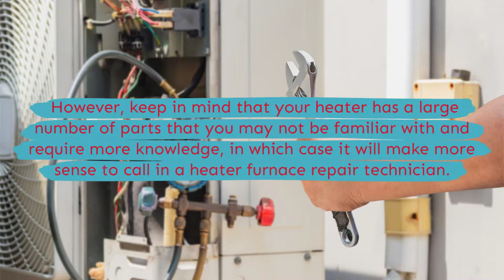Furnace repair - Chestermere - Papa Grant Mechanical - (403) 992 - 6324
Chestermere, AB T1X 1J5, Canadá

furnace Repair in Chestermere
furnace repair near me in Chestermere
emergency furnace repair in Chestermere
furnace installation in Chestermere
furnace installation cost in Chestermere
furnace service in Chestermere
gas furnace in Chestermere
furnace maintenance in Chestermere
furnace replacement in Chestermere
best furnace in Chestermere
furnace and air conditioner in Chestermere
furnace service near me in Chestermere
water heater repair in Chestermere
furnace installation near me in Chestermere
furnace companies near me in Chestermere
gas furnace installation in Chestermere
furnace contractors near me in Chestermere
gas furnace installers near me in Chestermere
furnace maintenance cost in Chestermere
gas furnace maintenance in Chestermere
emergency furnace repair near me in Chestermere
furnace maintenance near me in Chestermere
furnace maintenance service in Chestermere
plumbing in Chestermere
plumbing services in Chestermere
plumbing repair in Chestermere
plumbing companies in Chestermere
plumbing and heating in Chestermere
plumbing company in Chestermere
residential plumbing in Chestermere
plumbing service in Chestermere
emergency plumbing in Chestermere
plumbing near me in Chestermere
plumbing emergency in Chestermere
plumbing companies near me in Chestermere
plumbing near me cheap in Chestermere
plumbing nearby in Chestermere
plumbing repair near me in Chestermere
plumbing near me now in Chestermere
plumber in Chestermere
plumbers in Chestermere
Residential Plumbing Services in Chestermere
Commercial & Industrial Plumbing Services in Chestermere
plumber near me in Chestermere
emergency plumbing near me in Chestermere
plumbing services near me in Chestermere
emergency plumbing services in Chestermere
24 hour plumbing emergency in Chestermere
emergency plumbing services near me in Chestermere
plumbing services 24 hours in Chestermere
plumbers near me reviews in Chestermere
plumber near me open now in Chestermere
emergency plumber cost in Chestermere
emergency plumbing and drain in Chestermere
emergency plumber in Chestermere
emergency plumber near me in Chestermere
plumber service in Chestermere
Bath Tub Repair in Chestermere
Thawing Frozen Pipes in Chestermere
Sewage & Sump Pumps in Chestermere
Grease Trap Installation in Chestermere
Complete Plumbing Repairs in Chestermere
water heater repair cost in Chestermere
plumbers near me in Chestermere
water heater replacement cost in Chestermere
heater repair in Chestermere
water heater replacement near me in Chestermere
water heater service in Chestermere
water heater service near me in Chestermere
water leak detection company in Chestermere
water leak detection services near me in Chestermere
water leak detection plumber in Chestermere